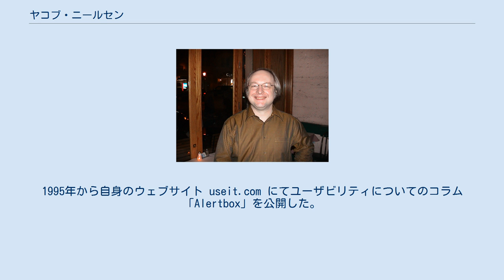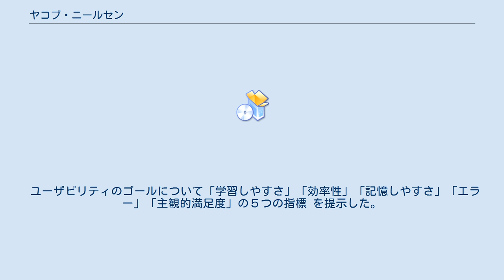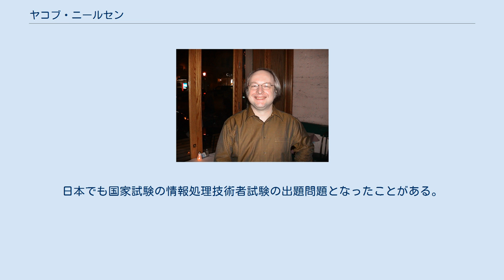ヤコブ・ニールセン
ヤコブ・ニールセン（Jakob Nielsen, Ph.D.、1957年 - ）は、デンマーク出身のアメリカの工学博士。
主にウェブサイトのユーザビリティ（使いやすさ）研究の第一人者。
 ニールセンによるユーザインタフェース(UI)デザインの原則は、そうした原則の中でも特に著名である。
 コペンハーゲンに生まれ、デンマーク工科大学を卒業。
ベル研究所やIBMでの研究を経て、1994年から1998年までサン・マイクロシステムズに勤め、ユーザビリティの分野で発明を行う。
1995年から自身のウェブサイト useit.com にてユーザビリティについてのコラム「Alertbox」を公開した。
 1998年、ドナルド・ノーマンと共にニールセン・ノーマン・グループを設立。
代表となる。
 「ディスカウント・ユーザビリティ」を提唱し、安く早く実行できるユーザビリティ向上術について提唱し、いくつかの実用的な方法論を提供することでムーブメントを起こした。
 インターネットの帯域幅について「ハイエンドユーザーの接続スピードは、毎年50％増大する」に始まるニールセンの法則を提唱した。
 ユーザビリティのゴールについて「学習しやすさ」「効率性」「記憶しやすさ」「エラー」「主観的満足度」の５つの指標 を提示した。
 ヒューリスティック(経験則)による評価手法「ニールセンのユーザビリティ10原則」が有名である。
 システム状態の視認性を高める (Visibility of system status) 実環境に合ったシステムを構築する (Match between system and the real world) ユーザーにコントロールの主導権と自由度を与える (User control and freedom) 一貫性と標準化を保持する (Consistency and standards) エラーの発生を事前に防止する (Error prevention) 記憶しなくても、見ればわかるようなデザインを行う (Recognition rather than recall) 柔軟性と効率性を持たせる (Flexibility and efficiency of use) 最小限で美しいデザインを施す (Aesthetic and minimalist design) ユーザーによるエラー認識、診断、回復をサポートする (Help users recognize, diagnose, and recover from errors) ヘルプとマニュアルを用意する (Help and documentation) これはコンピュータのデザインの質を向上するための原則の中でも、ニールセンによるものはとくに有名なものである。
日本でも国家試験の情報処理技術者試験の出題問題となったことがある。